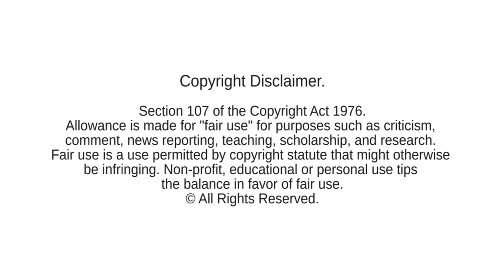Bedtime Story [TENZEN 2021 Remix] (VJ Ni Mi Edit)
the video single release
Official video release date: OCTOBER 25th, 2021

Bedtime Story (Tenzen 2021 Remix)

MADONNA: CRAVINGS (DJ TENZEN REMIXES)
Executive Produced by Dallas Julian & Roman Nurmemägi exclusively for Madonna Remixers United.

MADONNA: CRAVINGS (DJ TENZEN REMIXES) is on Soundcloud.